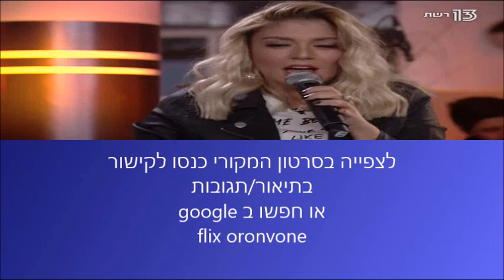Shiri Maimon שירי מימון - כמה פעמים Kama peamim 2018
שירי מבצעת את הסינגל הרביעי מאלבום הבכורה שלה במהלך תכנית טלוויזיה
Shiri performs the fourth single out of her self titled debut album